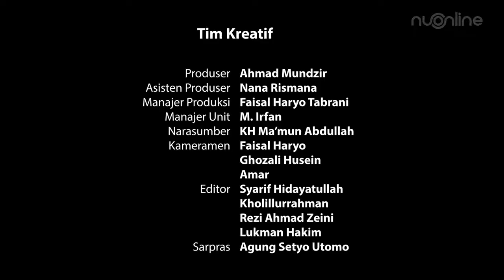Keistiqomahan Simbah KH Hasbullah Jepara | Pendiri Pondok Pesantren Balekambang Jepara Jawa Tengah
KH. Hasbulloh Khadiq adalah pendiri Pondok Pesantren Roudlotul Mubtadiin Balekambang, beliau wafat pada usia 120 Tahun, seperti yang disampaikan oleh KH. Ma`mun Abdulloh ZA.

Beliau dikenal sebagai kyai yang istiqomah terutama dalam mengajarkan kitab fathul qorib sebagaimana yang di sampaikan oleh KH. Ma`mun Abdulloh ZA

Ponpes Balekambang Jepara, Mengelola Pendidikan Dasar sampai dengan Pendidikan Tinggi

Pondok Pesantren Roudlotul Mubtadiin Belakambang didirikan oleh Hadlratus Syeh KH. Hasbullah tahun 1884. Pesantren yang dikenal dengan nama Pesantren Balekambang ini merupakan pesantren tertua di wilayah Jepara.

Sepeninggal beliau, Ponpes Balekambang diteruska oleh putra beliau, KH. Abdullah Hadziq yang meninggal pada tahun 1985. Hingga sekarang pesantren Balekambang diasuh oleh KH. Ma’mun Abdullah, putera KH. Abdullah Hadziq.

Di bawah asuhan KH. Ma’mun, Pesantren Balekambang mengalami perkembangan pesat dengan mulai mengadopsi sistem pendidikan modern. Saat ini Ponpes Balekambang mengelola berbagai pendidikan baik non formal maupun formal, antara lain yaitu:

🔴 PENDIDIKAN NON FORMAL
1. 📑 Madrasah Salafiyyah
Sebuah Pendidikan yang mempelajari berbagai kitab klasik (kutub at-turats)
2. 📖 Tahfidz al-Qur'an
Menjadikan generasi yang tidak hanya hafal, melainkan paham akan isi kandungannya

🔵 PENDIDIKAN FORMAL
1. 🏠 Madrasah Ibtidaiyah (MI)
Merupakan Sekolah tingkat dasar. Salah satu hal yang membedakan MI Balekambang dengan yang lainnya adalah mereka sudah diajarkan dasar-dasar untuk membaca kitab kuning. Karena kurikulum yang dipakai selain mengikuti kurikulum Nasional juga menambahkan kurikulum pesantren.

2. 🏘 Madrasah Tsanawiyah (MTs)
Merupakan Sekolah lanjutan tingkat pertama (SLTP), Kurikukum yang digunakan merupakan Kolaborasi antara Kurikulum Nasional dan Pesantren. Selain itu peserta didik dapat memilih program yang akan diambil (Kajian Kitab Kuning/Tahfidz al-Qur'an)

3. 🏢 Madrasah Aliyah (MA)
Merupakan pendidikan lanjutan tingkat atas (SLTA). Salah satu pembeda dari Sekolah lain adalah 70 % bahan ajar yg digunakan berasal dari Kitab Kuning.
MA Balekambang memiliki 2 Jurusan, yaitu:
1. 🕌 Keagamaan
2. 🔬 Ilmu Pengetahuan Alam (IPA)

4. 🏤 Sekolah Menengah Kejuruan (SMK)
SMK merupakan sekolah lanjutan tingkat atas, perbedaan dengan MA adalah SMK merupakan Pendidikan Vokasi (Keterampilan) sedangkan MA merupakan Akademik.
SMK Balekambang memiliki 6 Jurusan, dengan program keahlian
1. 📺 Elektronika - Teknik Audio Video
2. ✂️ Tata Busana - Busana Butik
3. 🚘 Otomotif - Teknik Kendaraan Ringan
4. 📡 Teknik Komputer dan Jaringan
5. 🎞 Animasi
6. 🎂 Tata Boga - Jasa Boga

5.🏨 Ma'had Aly (S1)
Merupakan Pendidikan Tinggi yang menyelenggarakan pendidikan akademik dalam bidang penguasaan ilmu agama Islam. Pendidikan akademik di Ma'had Aly berbasis pada kitab kuning dan diselenggarakan oleh pondok pesantren.
Program studi yang diselenggarakan di Ma'had Aly Balekambang adalah Hadits dan Ilmu Hadits.

6. 🏬 Politeknik (D4/Sarjana Terapan)
Merupakan Pendidikan Tinggi Vokasi. Politeknik Balekambang Jepara memberikan porsi 60% praktik dan 40% teori. Saat ini POLIBANG memiliki 3 program studi, yaitu:
1. 💻 D4 - Rekayasa Perangkat Lunak (RPL)
2. 💼 Administrasi Bisnis Internasional (ABI)
3. 📈 Akuntansi Keuangan Publik (AKP)

@Ponpes Balekambang
@MI Balekambang
@mts balekambang
@MA Balekambang
@Ma'had Aly Balekambang
@Politeknik Balekambang

@Ponpes Balekambang
@Ponpes Roudlotul Mubtadiin
@Alumni Balekambang
@MTs Balekambang
@SMK Roudlotul Mubtadiin
@Politeknik Balekambang